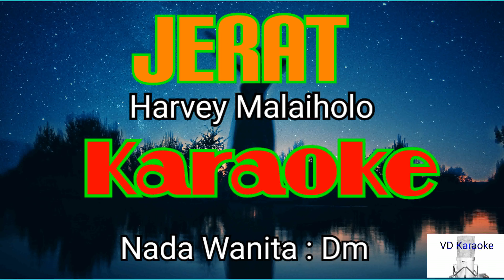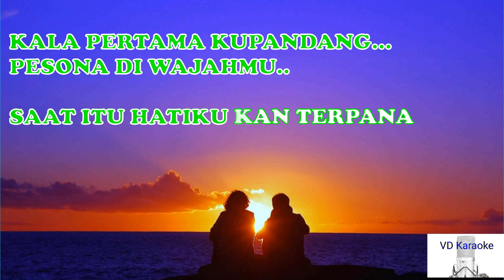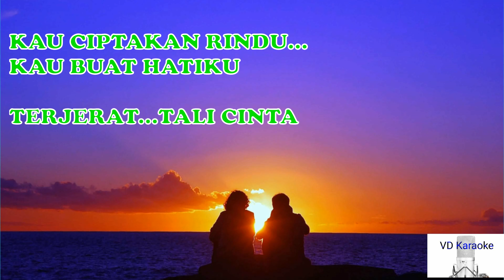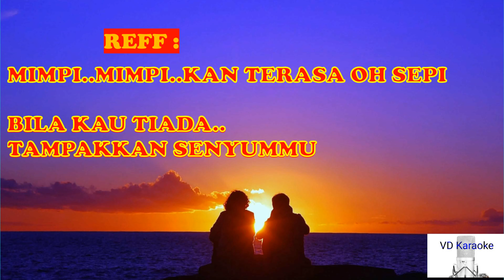JERAT ( Harvey Malaiholo)-KARAOKE-( Nada Wanita=Dm )